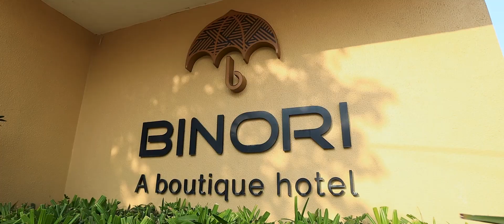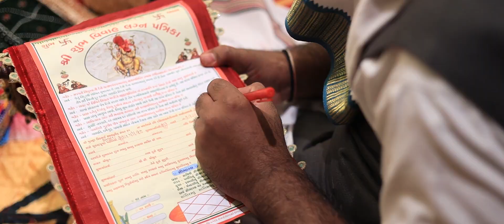Ring Ceremony | Sahil & Zinkal | Pinnacle Studio | India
❤ Capture Your Dream Wedding Moment With Pinnacle Studio ❤

Want your Pre Wedding look, like this?
Lock your 'Pre Wedding Shoot' dates with us.

We accept booking from anywhere in India & USA.
✍ Book Your Order ✍
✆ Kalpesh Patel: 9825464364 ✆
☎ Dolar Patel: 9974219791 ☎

Pinnacle Studio is Now also Available in USA
Vishal Patel
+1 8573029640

This Pre Wedding Video Shoot Exclusively Created by Pinnacle Studio AHMEDABAD.